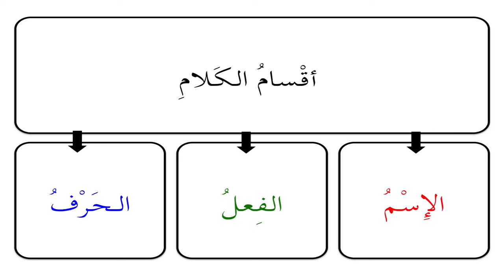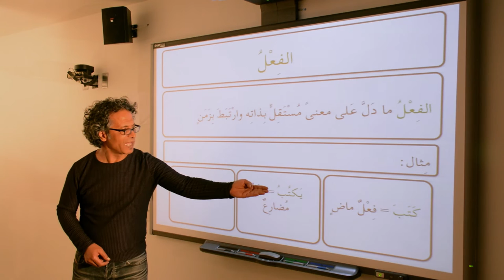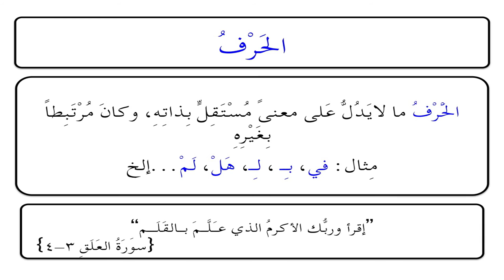Lesson 002 - المنحى في النحو والصرف العربيين أقسام الكلام